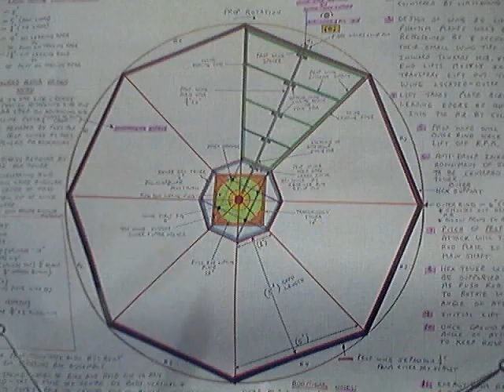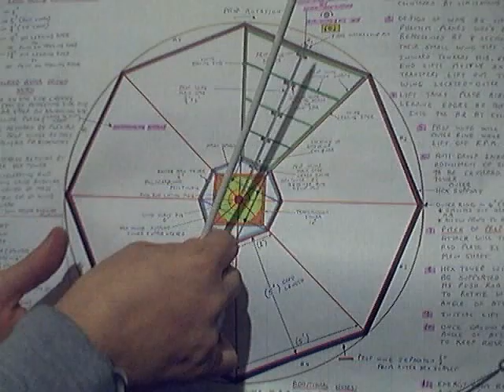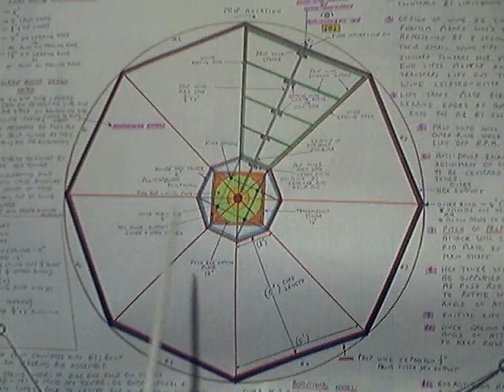Video # 5-Gyro-HPH-Human Powered Helicopter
More Information on my plans for a Human Powered Helicopter. Once again these are years old and just my first concepts. Many things needed to be changed to make this idea work the most important being the center spar if left in its current center place would snap the wing prop in half under load. Still it may give you some ideas to think about.